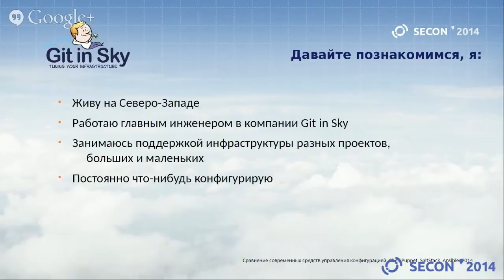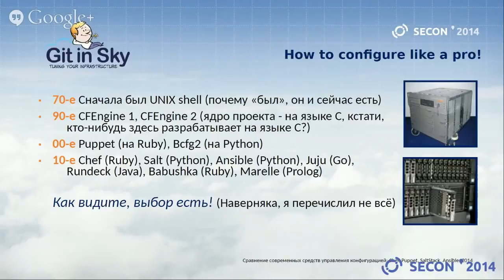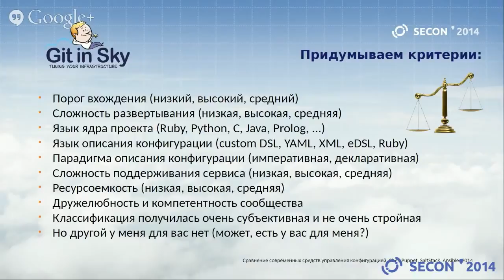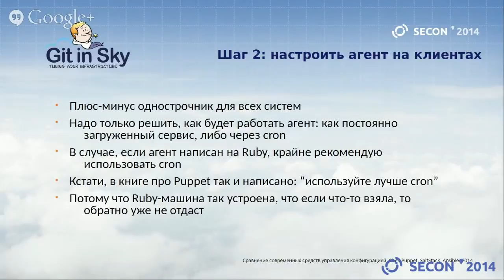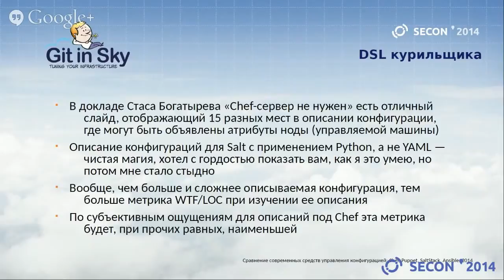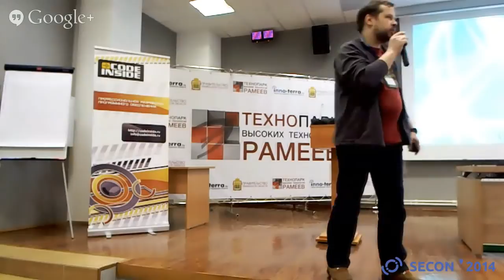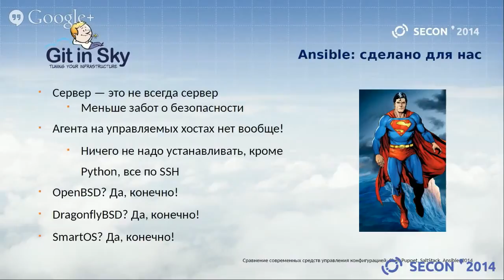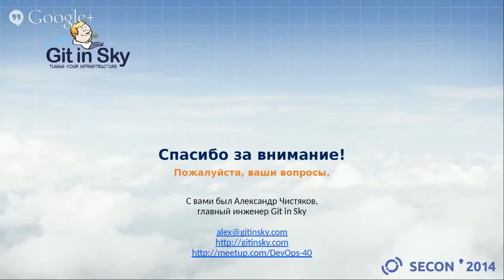SECON 2014 - Сравнение современных средств управления конфигурацией:Chef, Puppet, SaltStack, Ansible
Трек: Технологии
Докладчик: Александр Чистяков (Git in Sky, Санкт-Петербург, главный инженер)
Дата выступления: 14 марта 2014 года
Место выступления:Конференция разработчиков ПО г. Пензы SECON 2014 (Технопарк "Рамеев")

Суть доклада: Необходимость использования средств управления конфигурацией в процессе эксплуатации сложных веб систем быстро становится очевидной, тем не менее, использование различных средств управления конфигурацией имеет свои нюансы и тонкости. Разные системы управления конфигурацией создавались с учетом различающихся требований их создателей, и они по-разному решают возложенные на них задачи. Доклад посвящен обобщению практического опыта применения четырех средств управления конфигурацией — Chef, Puppet, SaltStack и Ansible в гетерогенных окружениях разного размера, построенных на базе различных UNIX-подобных платформ, от FreeBSD и Linux до SmartOS.

Целевая аудитория доклада: веб-разработчики, инженеры отделов эксплуатации.
 Ее примерный уровень: средний.